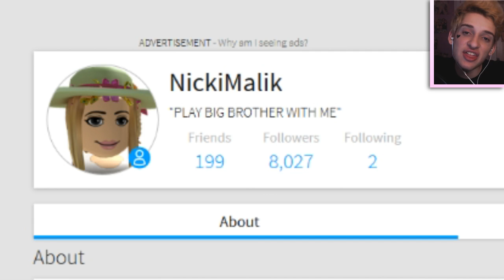ROBLOX POKEMON GONE WILD!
♡ Like for More Roblox Soon! ♡
HEY GUYS! Today we are back with some more Roblox! In this video we are checking out Roblox Pokemon! THis is actually so accurate to eal pokemon its insane, We wake up to out home and to pick our lil guy ITS SO CUTE!. Like me.

 INTRO SONG!